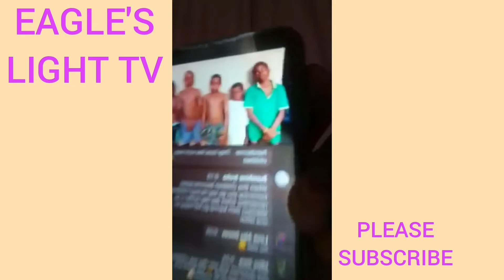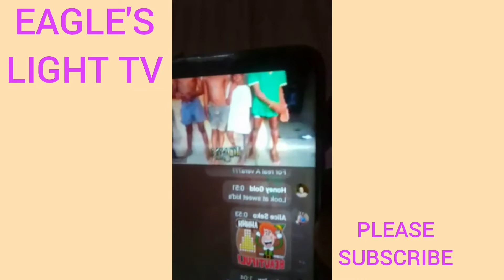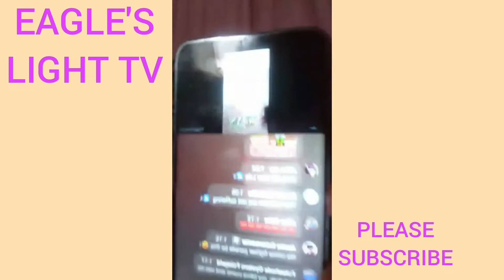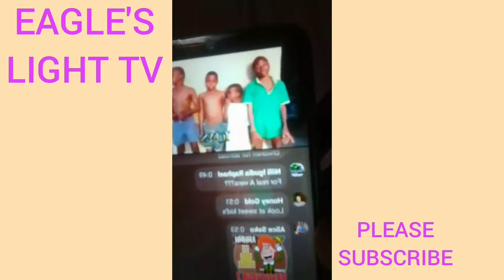E DON RED OO😭DON PRINCE DON GIVE AM BACK TO BACK FOR VERA TV AND HER BABIES FATHER.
E DON RED OO😭DON PRINCE DON GIVE AM TO VERA TV AND HER BABIES FATHER